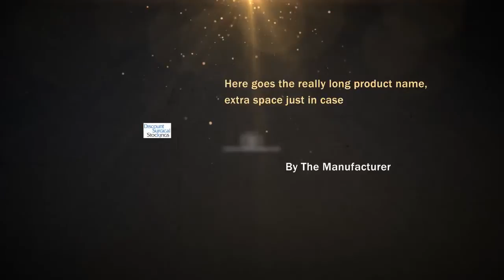Juzo Neuropathic 3512NNAGSB Thigh HI W/Silicone 30- - Beige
Juzo Neuropathic 3512NNAGSB Thigh HI W/Silicone 30- - Beige ** Size V